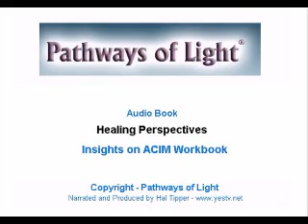ACIM Insights - Lesson 5 - Pathways of Light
I am never upset for the reason I think.
ACIM, A Course In Miracles - Pathways of Light - ACIM Insights Lesson  5
Copyright - Pathways of Light - Used by Permission